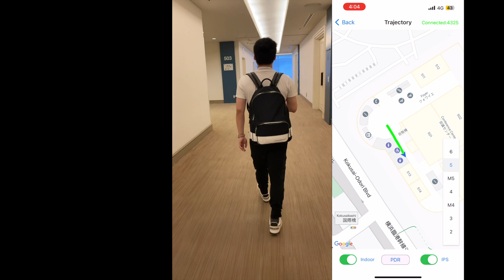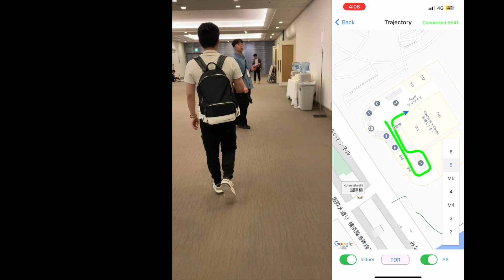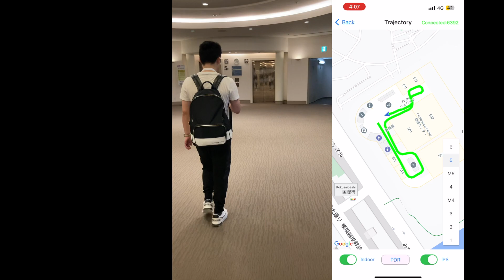Inertial-only localization live test in ICRA 2024, YOKOHAMA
Live test at Yokohama ICRA conference using inertial only localzation